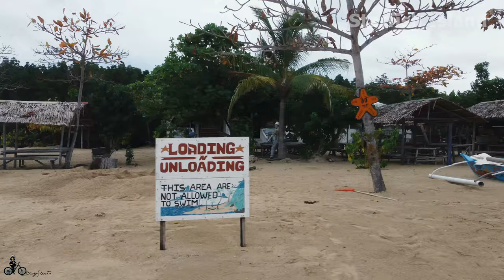Honday Bay Island Hopping with Drone Footage of Starfish Island, Luli Island and Cowrie Island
Our Island Hopping Experience at Puerto Princesa Honda Bay. The vlog includes drone footage of Luli, Starfish and Cowrie Island.

00:00 7AM boat travel to Starfish island
00:24 Arrival at Starfish Island
04:10 Boat travel to Luli Island
04:28 Luli Island Activities and Drone shot
05:49 Cowrie Island

Music by Mr. Chase & Ryan Little - The Winds (Mr. Chase Remix)